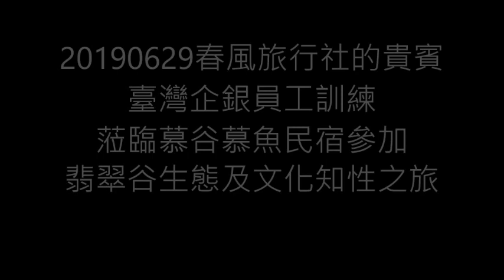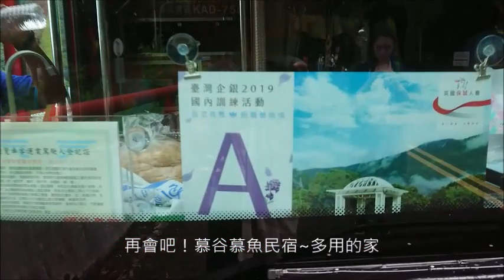20190629春風旅行社的貴賓臺灣企銀員工訓練蒞臨慕谷慕魚民宿參加翡翠谷生態及文化知性之旅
1.民宿主人多用‧馬上讓您認識太魯閣族
2.太魯閣族舞蹈教學及共舞來暖身
3.散步健行前往翡翠谷，多用全程風趣的生態導覽
4.進入水簾瀑布，還得挑戰大陡坡
5.水簾瀑布吸收負離子、芬多精、享受溪魚去角質及泡冷泉之樂趣